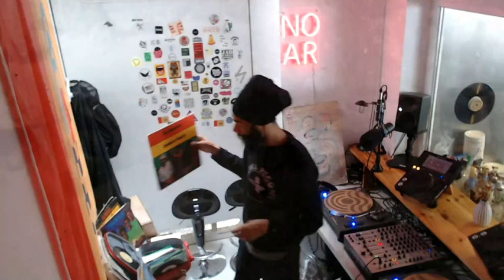Frequência Tabanka com Jah River @Lusophonica Web Radio // 20.11.2022